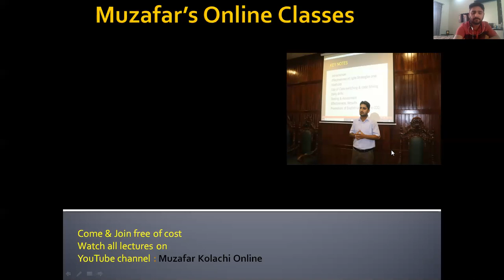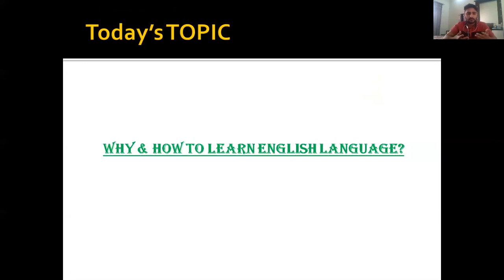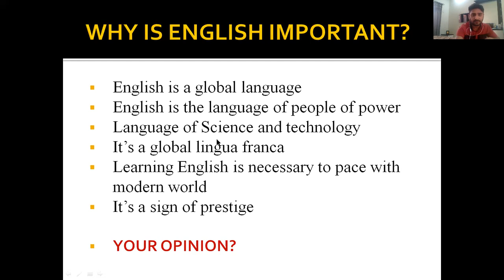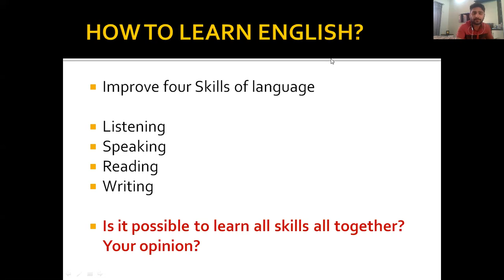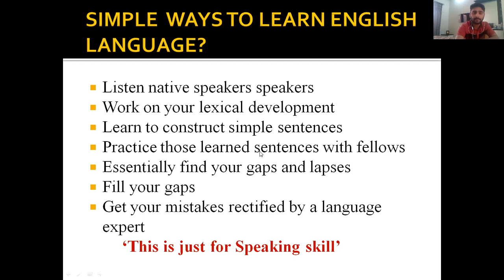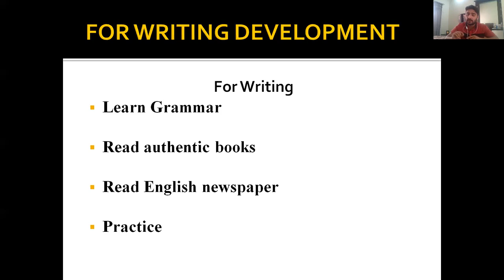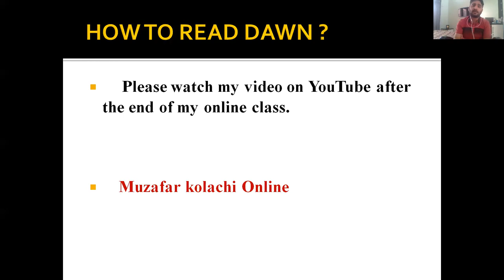Lecture#01 Why & How to learn English?